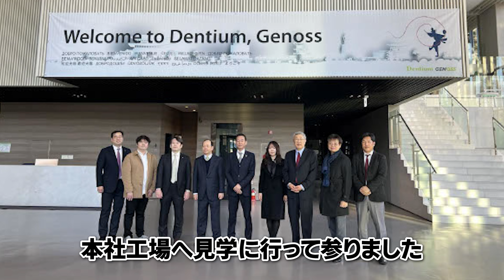インプラント普及率が韓国では日本の10倍！進化する世界の最新歯科技術！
▷出演依頼、問い合わせはこちら
インプラント歯科　岩城正明宛